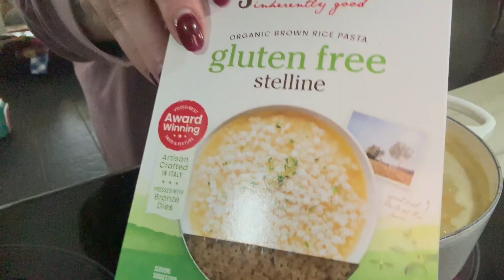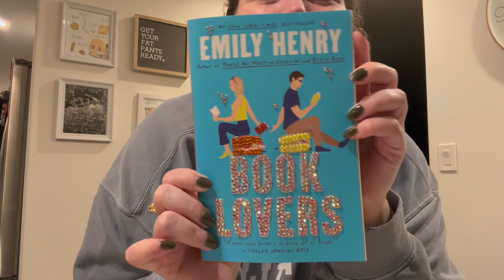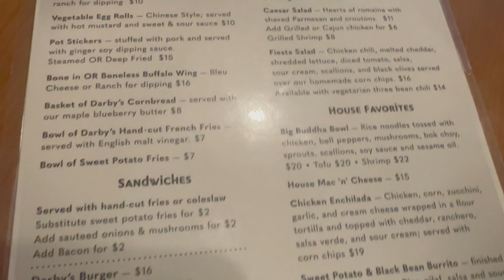WHAT I EAT IN A WEEK | WHAT'S FOR DINNER?!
This week was a yummy one : )

MONDAY:
-My favorite Italian sandwich- Genoa salami, American cheese, and extra pickles on a yummy roll.

TUESDAY:
-Cesar chicken, roasted carrots, and crispy potatoes.

WEDNESDAY:
-Breakfast for dinner! Sausage and cheese omelette with sourdough toast topped with cream cheese and everything bagel seasoning.

FRIDAY:
-Out to eat, I'm horrible I didn't get any footage, oops!